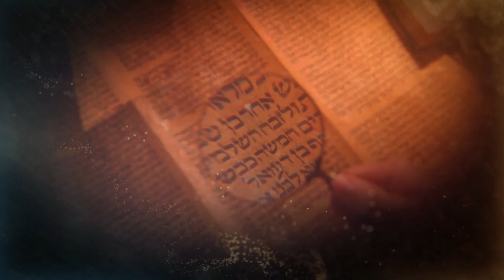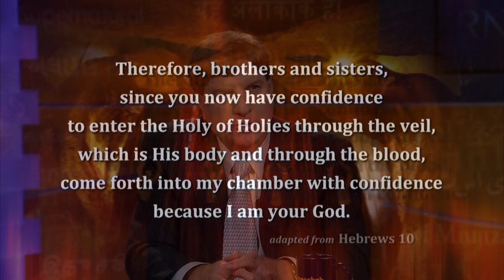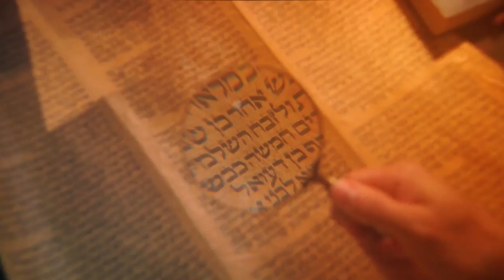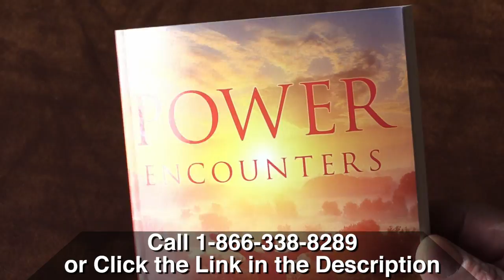This Former Catholic Priest Sees Amazing Miracles! | Dr. Francis Sizer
Dr. Francis Sizer, a former Catholic priest, led the largest Catholic Charismatic healing meetings in the United States. He knew what was wrong with people, and then he had major miracles. Then suddenly he left the Catholic church. Dr. Francis Sizer says a power encounter with the Holy Spirit changes you forever. And the supernatural follows!

When he was baptized in the Holy Spirit and Fire, Dr. Francis Sizer was taken into Heaven and given two gifts. First, his hands caught supernatural fire, and they are still on fire today! When he prays, major miracles take place. His second gift is the discernment of people’s physical and emotional problems. Dr. Sizer’s new book, Power Encounters, and the companion 3-CD series will equip you to have your own supernatural encounters with THE gift-giver, the Holy Spirit.

Francis not only prays to impart the Fire, but also for your healing! He focuses on three topics:

• Baptism in the Holy Spirit. Discover Old Testament prophecy on the coming of the Holy Spirit, who enables personal holiness and supernatural gifts through the fruits of the Spirit.

• Healing. Learn about the three kinds of healing including healing from curses and destructive patterns of behavior.

• Deliverance. Find out how spiritual warfare works; the devil knows the power of the Blood—you should too. Learn how to use your authority to rebuke the enemy.

Dr. Sizer shows how to walk in greater intimacy with the Holy Spirit to have your own powerful encounters. And that is how we are changed!

Dr. Francis J. Sizer is a former Catholic priest who led the largest Catholic Charismatic healing services in the United States during the 1970s. Since then he ministers to all denominations as a healing evangelist. He is a licensed clinical psychologist and ministers in healing — physical, emotional, and spiritual.